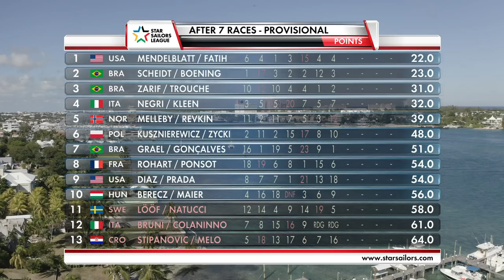Day 3 - Highlights - Star Sailors League Finals 2018